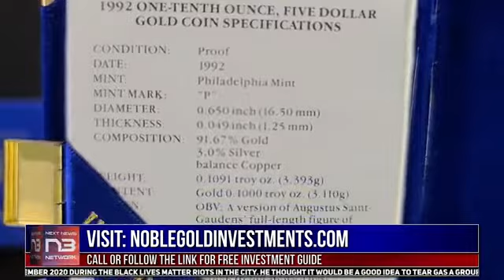Marco Rubio Burns AOC So Bad She’s Going To Need Aloe Vera